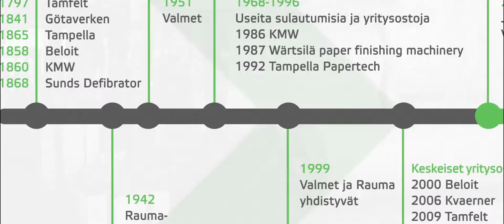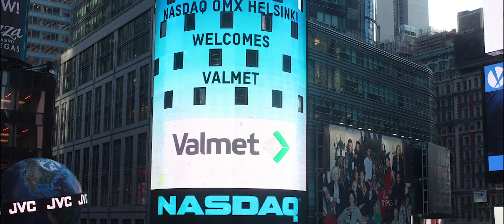Valmet – 220 vuotta teollista historiaa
Kankaiden valmistuksesta korkean teknologian prosesseihin. Valmet juhlii 220 vuotta teollista historiaa vuonna 2017.